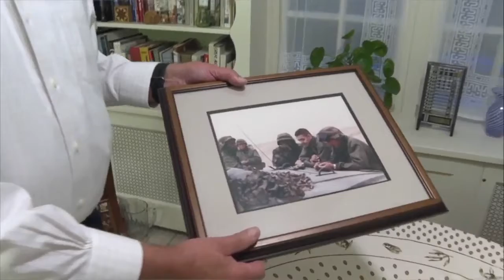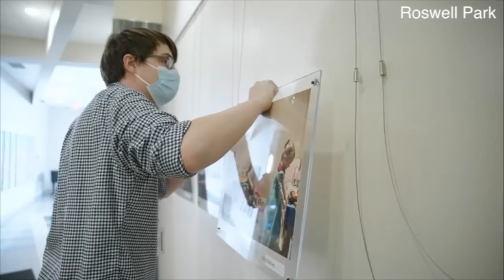Veterans use photography to cope with returning home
“Showing what I was going through at home, or the pain I was feeling inside with losing my friends,” said Michael Wahlers, an Army veteran. He served two tours in Iraq. He lost seven friends there.